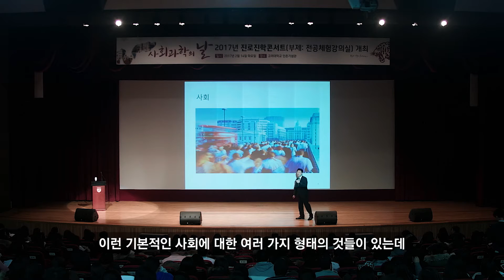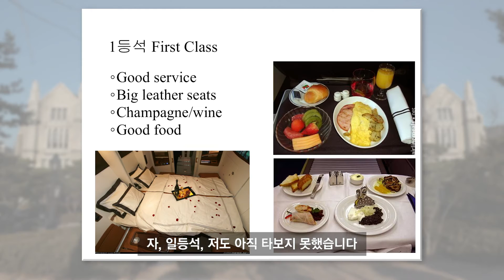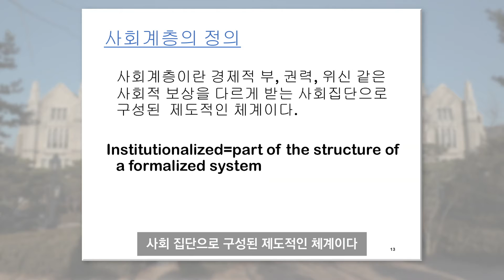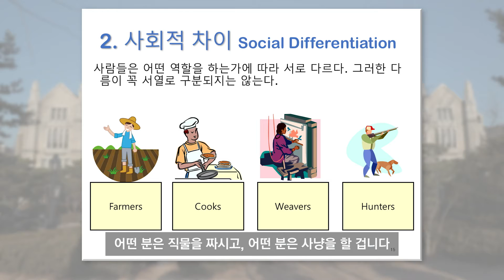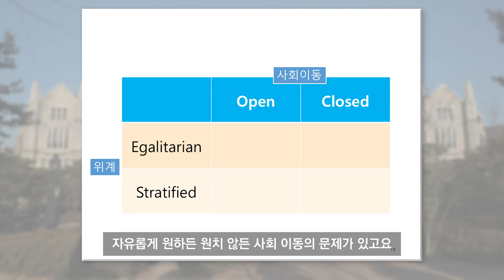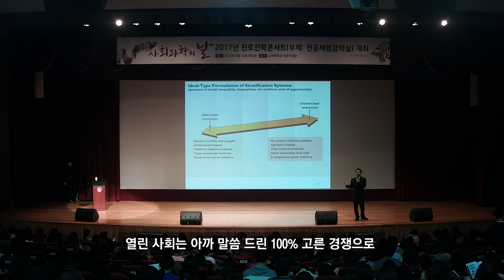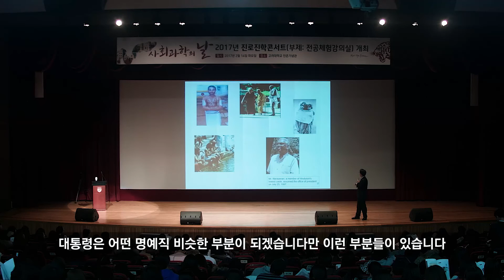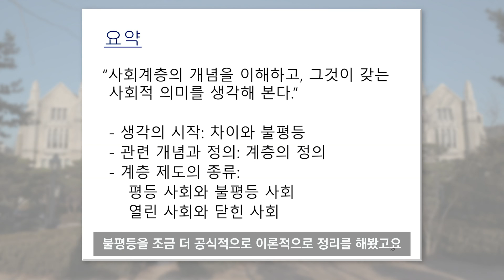2017 고려대 전공체험강의실 - 문과대학 사회학과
주제: 사회계층론
강의자: 고려대 사회학과 이명진 교수
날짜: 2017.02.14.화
장소: 고려대학교 인촌기념관